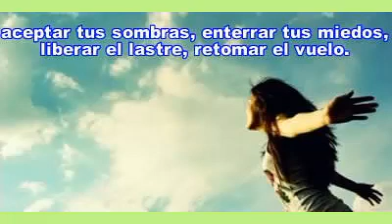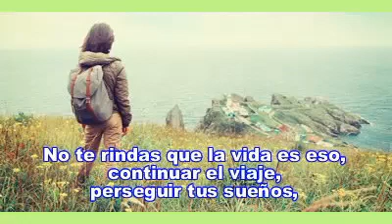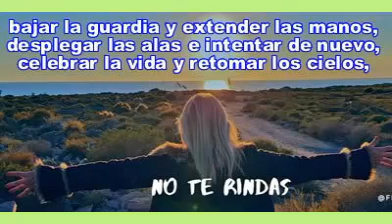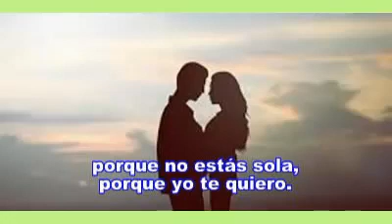NO TE RINDAS - Mario Benedetti